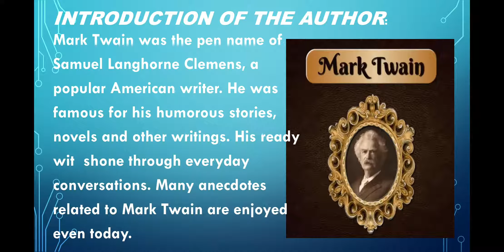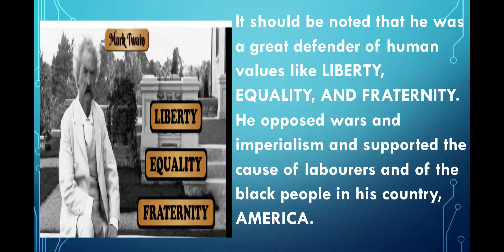Class 9th.English.Lesson 2.3:Mark Twain.Part-1.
Lesson 2.3:Mark Twain.
Part-1